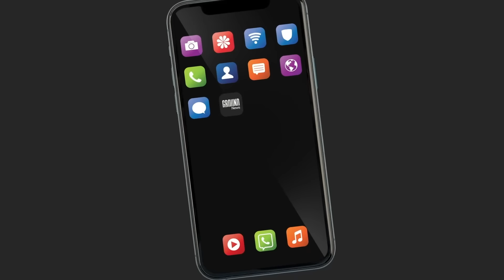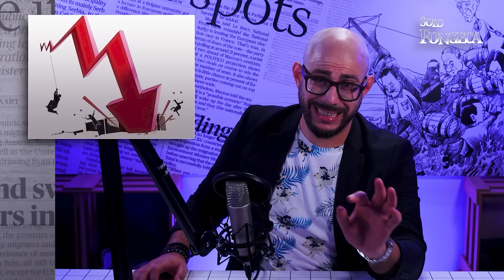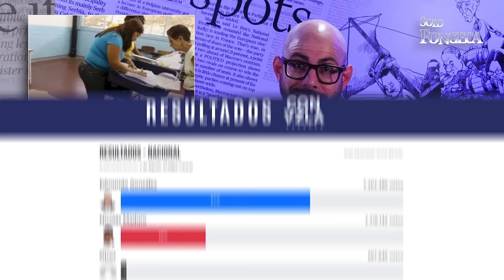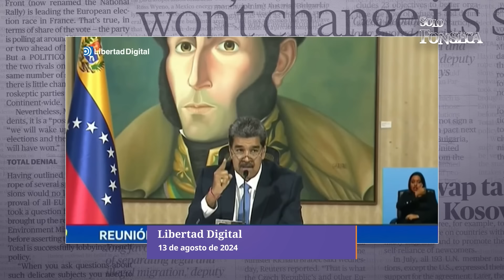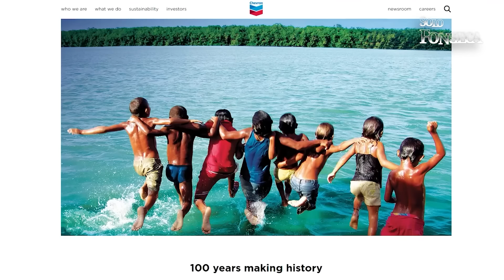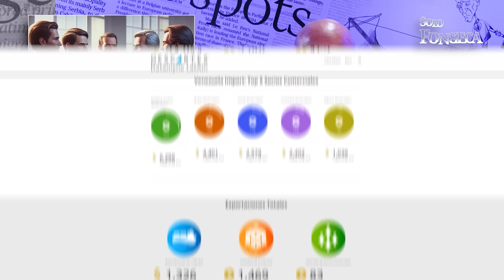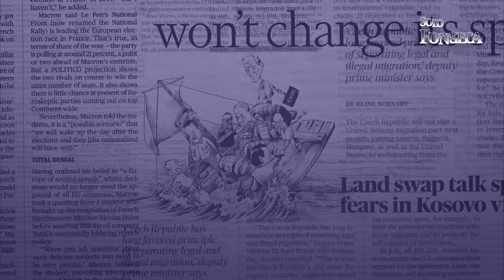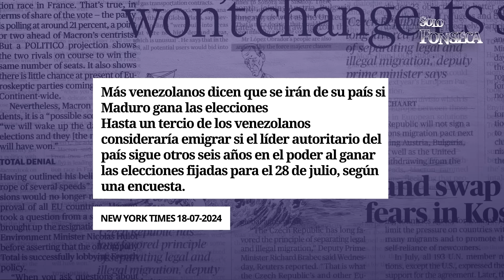¿Que está negociando Venezuela con Brasil?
→ Visita para asegurarte de que recibes la noticia completa. Ahorra un 40% en el plan Vantage de acceso ilimitado de Ground News con mi enlace

En este video exploramos las negociaciones que Nicolás Maduro está llevando a cabo con Brasil, Colombia, y Estados Unidos, analizando el papel crucial que juegan Lula, Petro y AMLO en el futuro del régimen venezolano. ¿Pueden realmente estos países, con gobiernos de izquierda, presionar lo suficiente para poner fin a la dictadura en Venezuela sin recurrir a la intervención militar? Descubre cómo las sanciones económicas y la presión diplomática podrían ser la clave para el cambio.
Además, analizamos las implicaciones de estas negociaciones para la región, incluyendo el impacto en la estabilidad de América Latina y el destino de millones de venezolanos que viven bajo un régimen opresivo. ¿Será este el comienzo del fin para Maduro? En este vídeo te lo contamos

Otros vídeos de Solo Fonseca